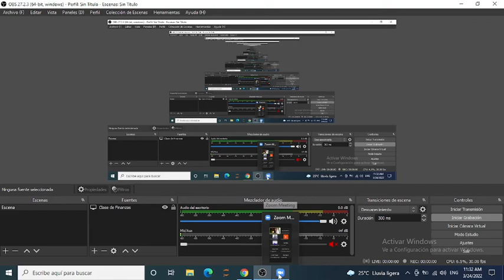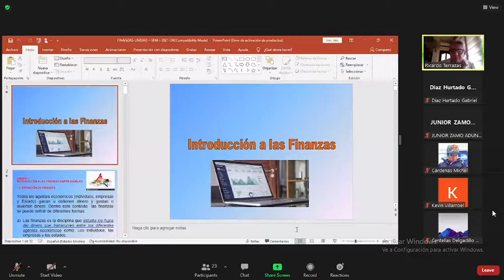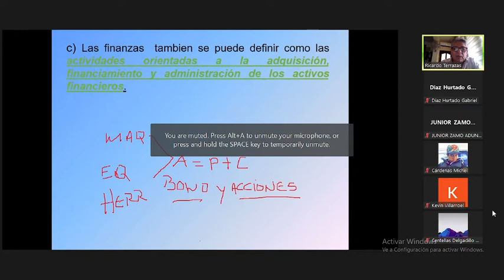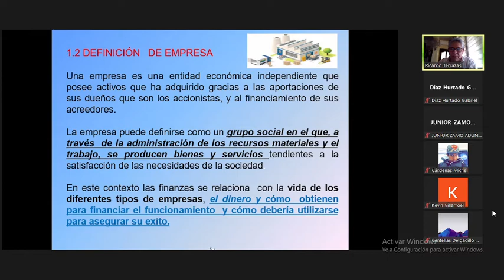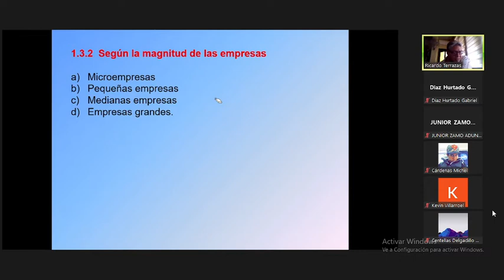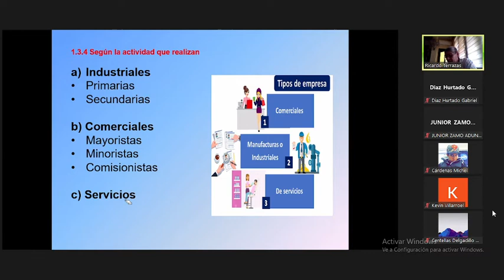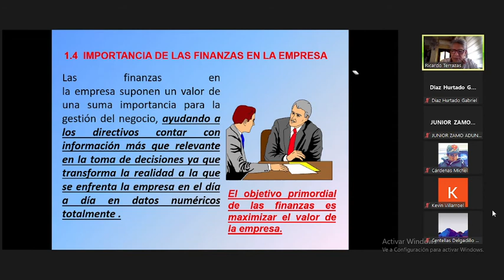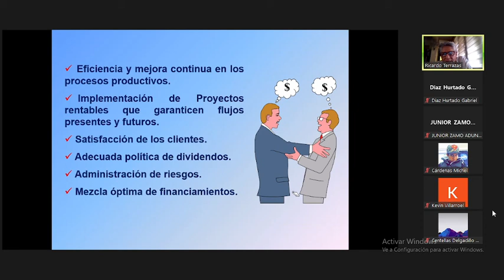Introducción a las Finanzas, definición de Finanzas y Empresa